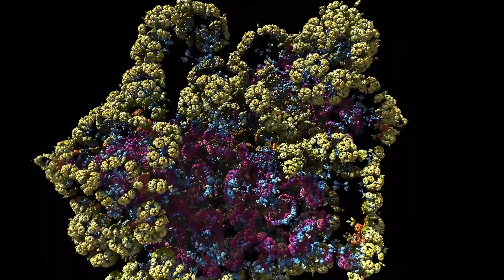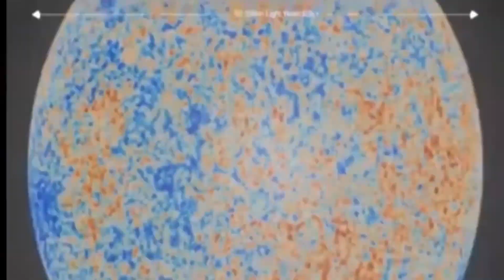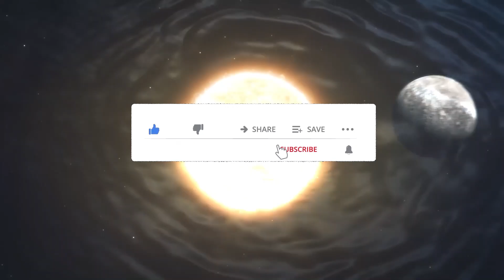James Webb Telescope FINALLY Found What Lies at the Edge of the Observable Universe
The James Webb Space Telescope (JWST) has uncovered groundbreaking insights into the mysterious edge of the observable universe, pushing the boundaries of human knowledge. This revolutionary discovery reveals distant galaxies and cosmic phenomena that existed just after the Big Bang, providing an unprecedented glimpse into the universe's early formation. By capturing light from nearly 13.8 billion years ago, the JWST has illuminated regions of space that were previously hidden from view, offering clues about the origins of galaxies, dark matter, and the cosmic web. The telescope’s advanced infrared capabilities have allowed scientists to peer deeper into space and time than ever before, challenging existing theories and inspiring new questions about what lies beyond the observable universe's horizon.